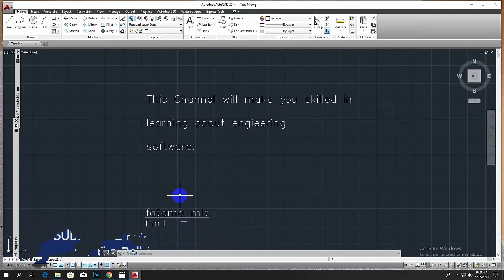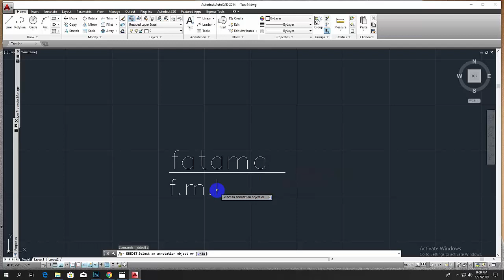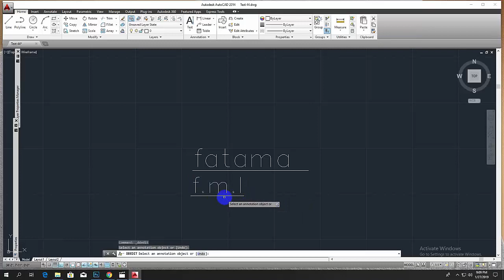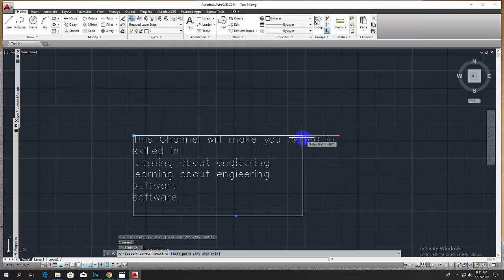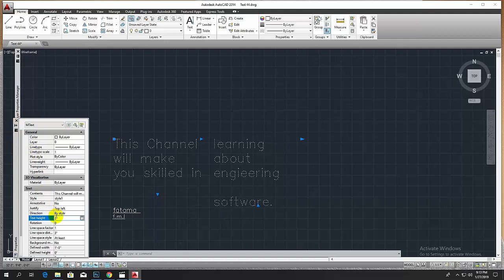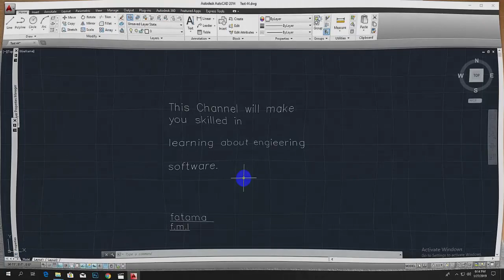Autocad Primary Bangla Tutorial ।। Text Edit ।। Part: 47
This autocad bangla tutorial is solution for autocad learner. In this autocad tutorial I explained What is AutoCAD.

I hope that this tutorial will most helpful for learn AutoCAD.

This online training course is designed for individuals who have zero experience in using AutoCAD, 3DS Max, V-ray,Rendering,Adobe Photoshop,
Adobe illustrator,Camtasia studio, Wondershare Filmora software and Tips and Tricks for beginners.

In this AutoCAD Professional training Course, expert author Engr. Md.Foysal Ashik, Md.Helal Hossain will show you how to draw any
kind of drawing in AutoCAD and You will learn how to use the powerful tools of AutoCAD creating 2D floor plans & other.

This Channel's tutorial Course contains step by step procedures and overview techniques on how to draw your drawing in AutoCAD.

This online course is truly effective Because there are some advanced tasks we've taught here which will develop your skill.

This course is most suitable to individuals who want to improve his skill in a short time.

[*If you need full course of professional AutoCAD, 3DS Max, V-ray,Rendering,Adobe Photoshop,

*FOR ANY HELP PLZ KNOCK US...